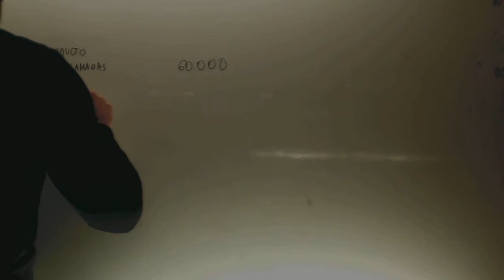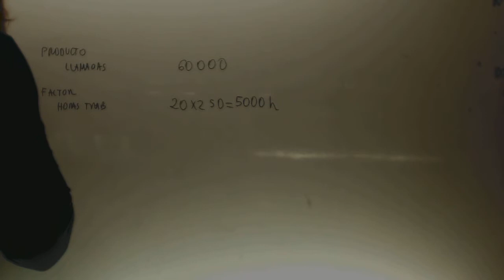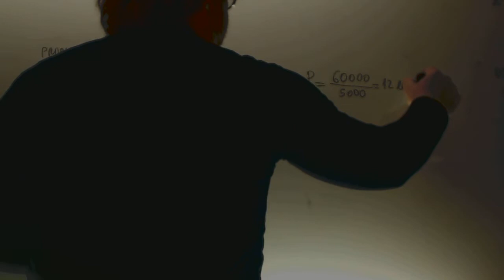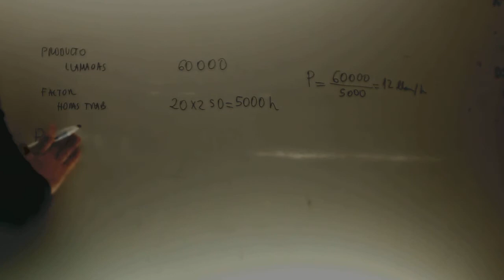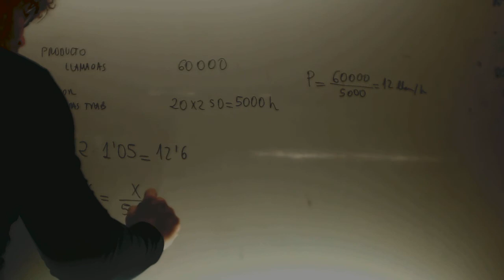Aumento de productividad con porcentaje Matematicas 2 Bachillerato Academia Usero Estepona